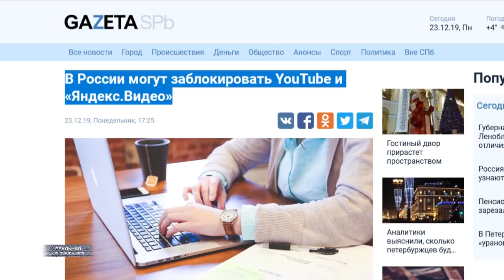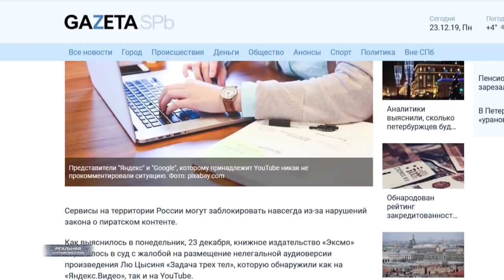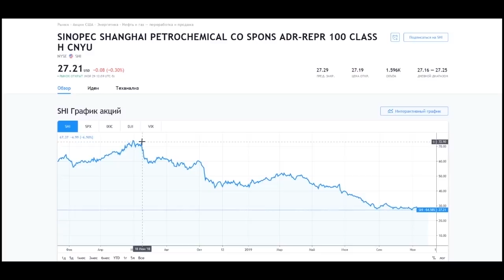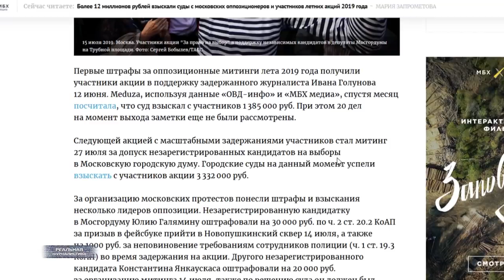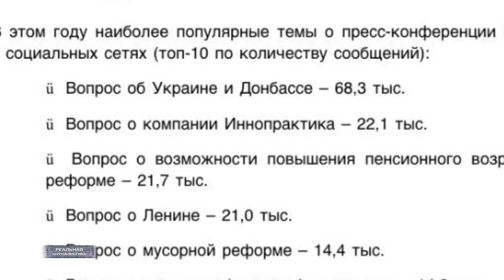УДОЛИ! "Яндекс.Видео" и YouTube могут навсегда заблокировать в России / РЕАЛЬНАЯ ЖУРНАЛИСТИКА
В России, меж тем, из-за закона о пиратстве могут заблокировать два крупнейших видеоресурса. Это Яндекс-видео и Ютьюб. История вопроса. К ним в организацию обратились некие книгоиздатели, которые нашли на вышеупомянутых порталах аудиоверсию какой-то там книги. Которую без разрешения правообладателей опубликовали некие люди. У людей этих, к слову, навреняка есть имена,  фамилии. А вот дальше начинается самое интересное. Вместо того, чтобы разобраться непосредственно с нарушителями – владельцами страниц, опубликовавшими данный контент.. правоборцы побежали судиться сразу с ресурсами, на которых контент разместили. В Мосгорсуде, не моргнув глазом, странные иски приняли в работу. И даже вынесли по ним решение - тут же.. Не назначив никаких дополнительных разбирательств, следственных действий и т.д. и т.п. Вы мне простите мою дремучесть, но.. закон в данном случае точно по пиратам шарахнет? В смысле, пиратов-то вообще хоть кто-то собирался наказать? Или мы опять по Воронежу фигачим? Не понимаете.. в чем абсурдность ситуации? Ну, давайте на пальцах объясню. Это "Реальная журналистика", поехали!